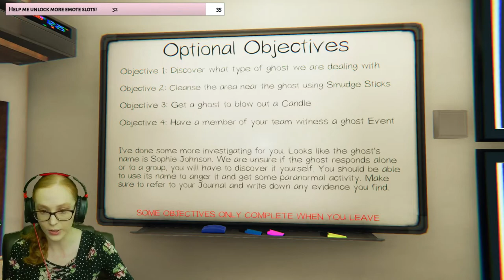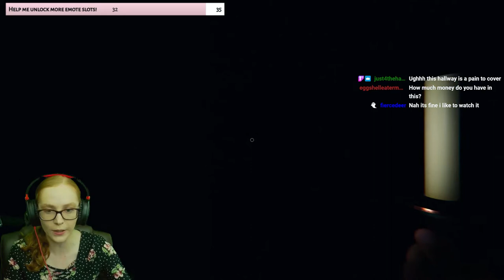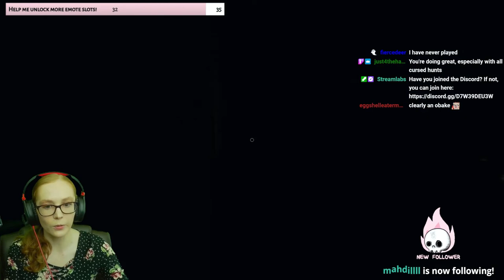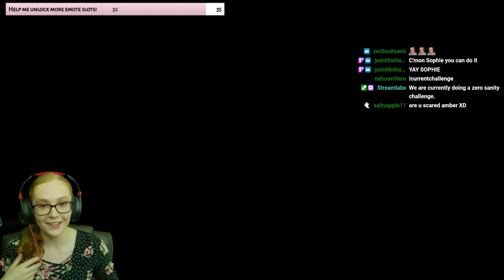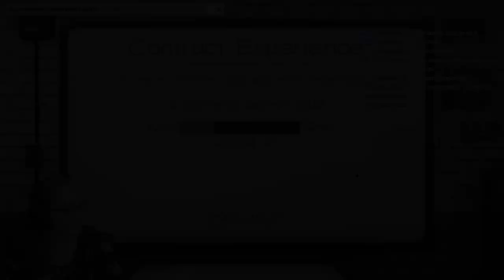First Ever ZERO SANITY Challenge | Phasmophobia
My first zero sanity challenge in Phasmophobia! We went into Ridgeview Road House to immediately trash my sanity and attempt to find the ghost whilst being chain hunted. It was super stressful, but a lot of fun. I hope you enjoy!

Live on Twitch every Wednesday and Friday from 2 - 5 PM MDT!

Want to help support me in making content? I have created exclusive perks for members, so be sure to check them out